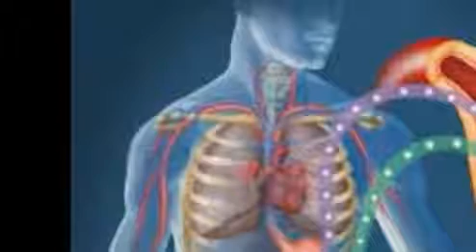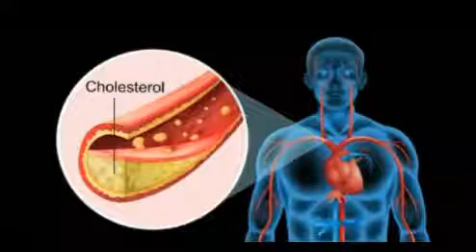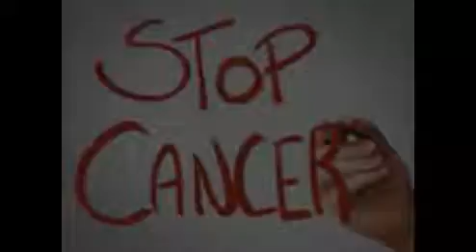जानिए खीरा आपको सम्पूर्ण स्वास्थ लाभ कैसे प्रदान करता हैं